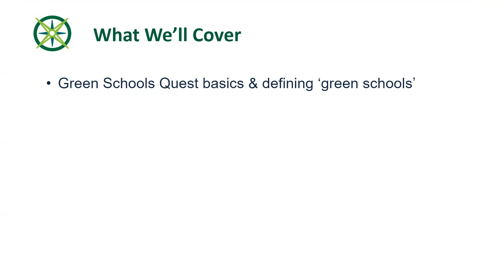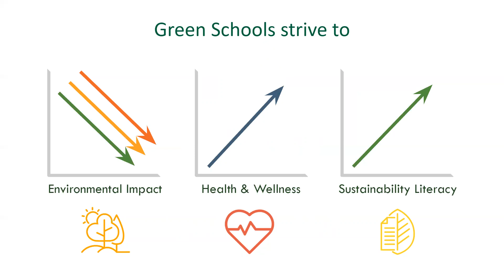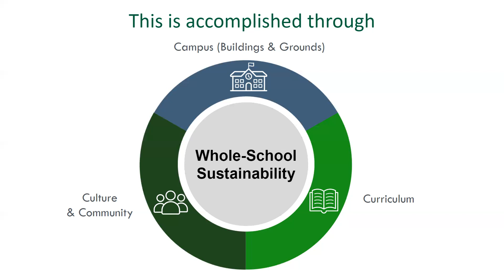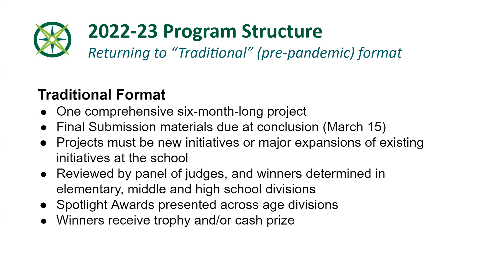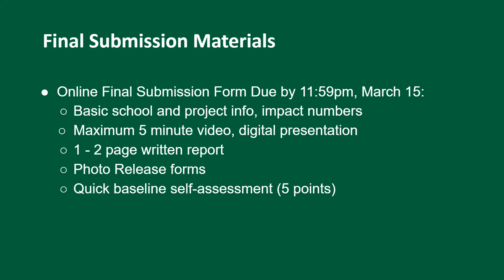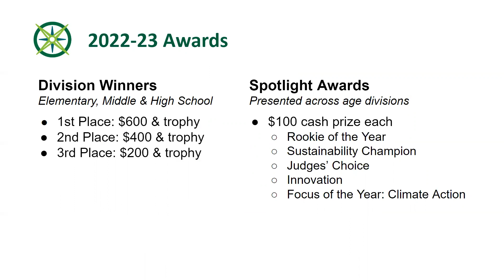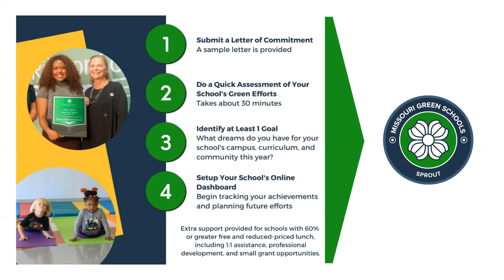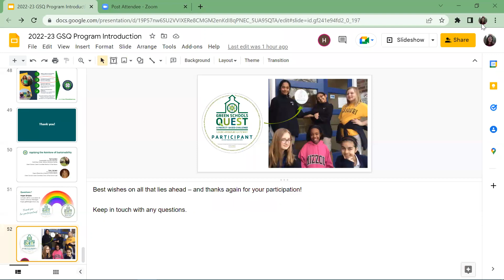2022-23 GSQ Program Introduction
This video introduces the 2022-23 Green Schools Quest program, including:
- Green Schools Quest basics & defining ‘green schools’
- Getting started
- Noteworthy for 2022-23
- Program structure
- Schedule
- Focus of the Year theme
- Final submission materials and awards
- Resources
- Missouri Green Schools